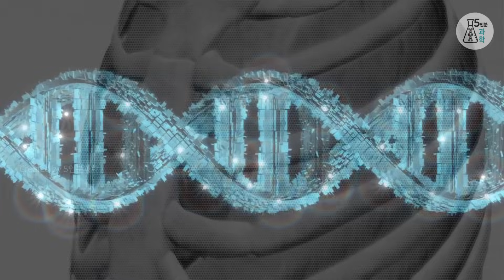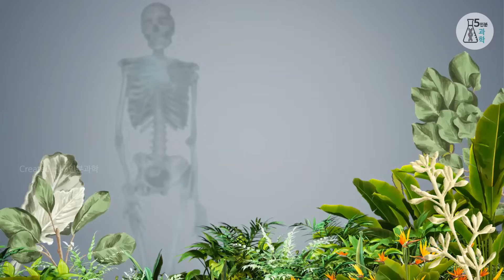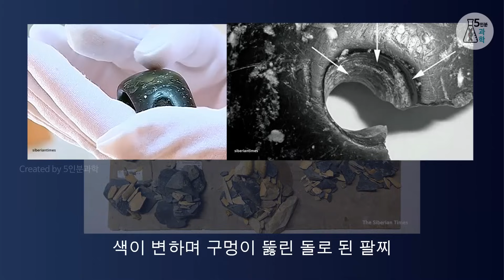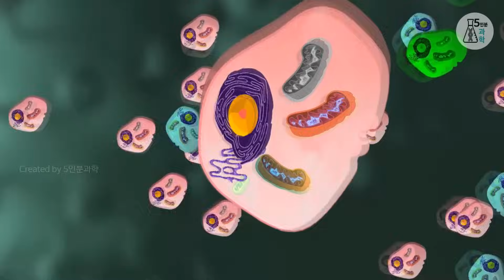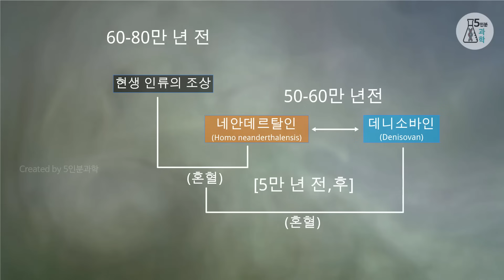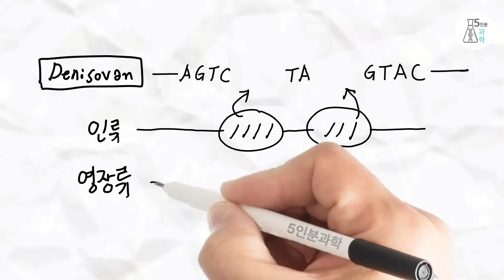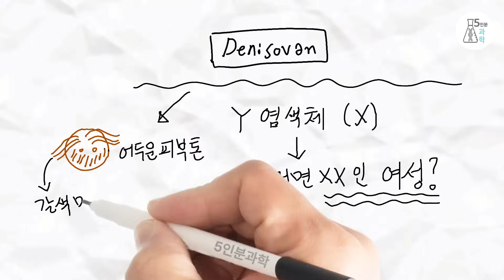제3의 인류 데니소바인(Denisovan) 자유로운 성적인 관계를 통해 종 번식을 했던 그들은 누구인가?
제3의 인류 데니소바인(Denisovan) ? 자유로운 성적인 교류를 통해 종 번식을 했던 그들은 누구이며? 어떻게 번창했고 멸종했나?

● 타임라인
1:00 데니소바인 그들은 누구일까?
2:00 최초의 발견자인 러시아 과학자들
3:25 파보 교수가 미토콘드리아 DNA를 분석한 이유?
4:46 그들은 다른 종과 성적인 관계를 했었다?
6:00 종이 멸종한 이유는 유전자 풀 때문일까?
7:10 데니소바인의 유전자를 물려받은 현대인의 특징
8:15 그들의 계통은 어덯게 될까?
8:50 미스터리한 이동 경로
10:05 우주 만큼이나 쏟아져 나오는 논문들
10:27 데니소바인의 성별은 어떻게 알았을까?